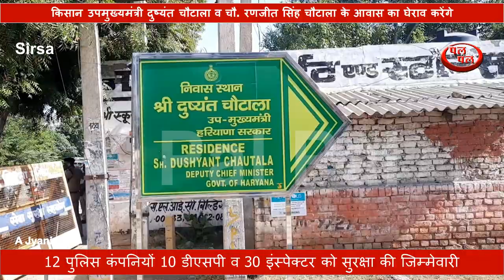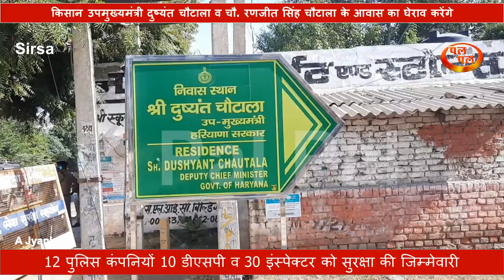व कैबिनेट मंत्री चौ. रणजीत सिंह चौटाला के आवास का घेराव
12 पुलिस कंपनियों 10 डीएसपी व 30 इंस्पेक्टर को सुरक्षा की जिम्मेवारी